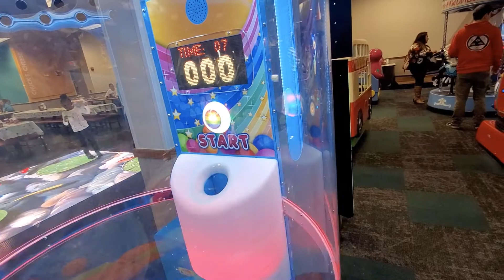aira aiza playing at chuck e cheese part 3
Aira and Aiza having fun and playing at Chuck E Cheese.